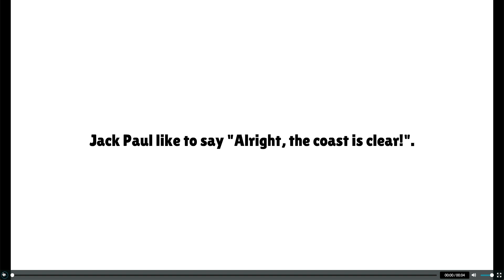What a funny quote Jack Paul said.